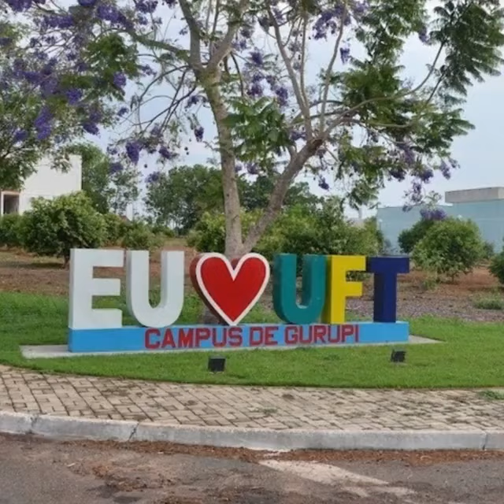Calourada 2023.1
Câmpus de Gurupi recebe os novos alunos com programação da Calourada 2023/1

A fim de recepcionar de forma calorosa e acolhedora os novos alunos e apresentar a Instituição e seus serviços, a Universidade Federal do Tocantins (UFT), Câmpus de Gurupi, realiza nos próximos dias 08, 09 e 10 de março a Calourada UFT, que dará início ao primeiro semestre letivo de 2023.

Na programação, além das informações sobre o dia a dia na Universidade, os novos alunos conhecem um pouco sobre o modelo acadêmico, instruções de acesso ao Portal do Aluno, e como participar de atividades de extensão e pesquisa universitária ou outras atividades complementares.

Nesta edição, os alunos contam com circuito de saúde, orientações de projetos, programas e coordenações, gincanas com os centros acadêmicos e atléticas, café da manhã, palestras, passeio guiado para conhecer o Câmpus e reunião com gestores da Unidade. O cronograma das atividades conta com um momento interativo de troca de experiências entre servidores, alunos e veteranos.